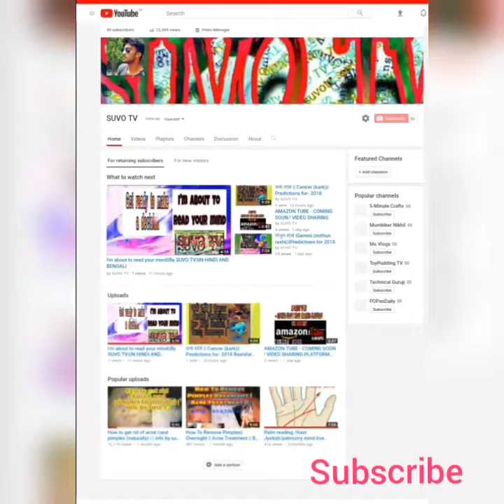Tula Rashi 2018 Rashifal, Libra Horoscope 2018, तुला राशिफल 2018||BY SUVO TV IN HINDI AND BENGALI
This is a very favourable year for those candidates seeking some employment or promotional offer. While the relationship with your seniors at work will move steadily, you will get an overwhelming support from your juniors. Your performance will be appreciated and considered favourably for your perks, salary hikes and promotions. In your career front, the most promising months will be November and December. Here are chances to land on some very important responsibilities at the workplace.
This year, businessmen must be very careful in moving with their partners. For everything, make a careful planning and proceed cautiously. There are more chances for misunderstandings between partners and this might cause some serious setbacks in business. However, during April and May, you can expect some positive results. Your financial position will be satisfactory for the most part of the year. Amidst some troubles and challenges, the steady flow of finances is what is going to keep you confident. There are chances to start some new ventures towards profitability

Hi guys .